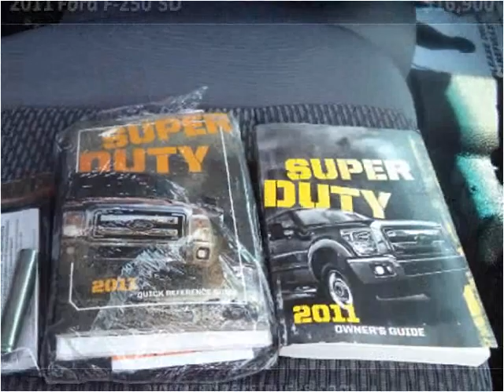2011 Ford F-250 SD Used Cars Frankfort KY